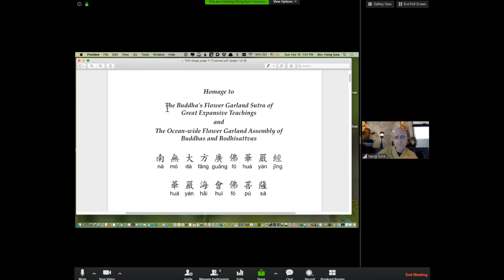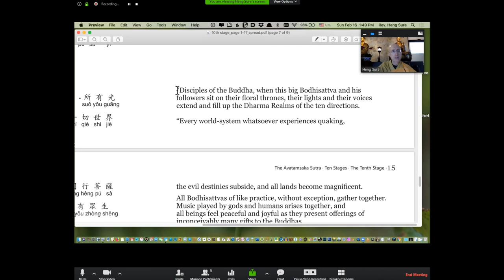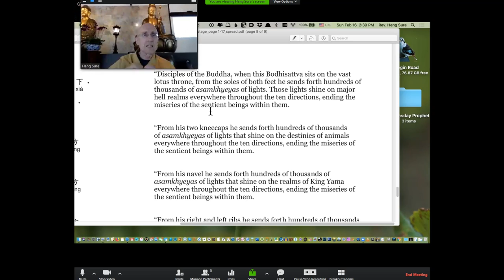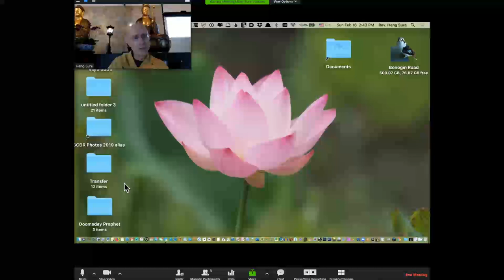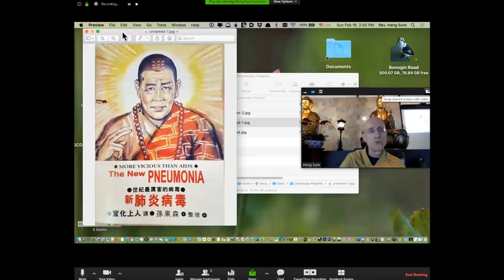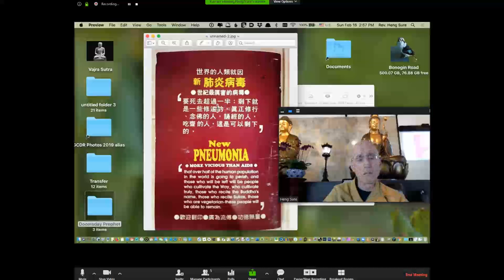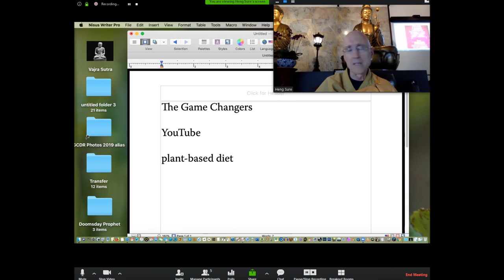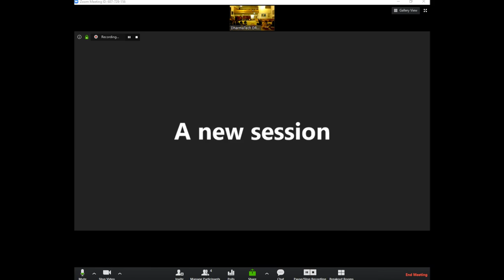Avatamsaka Sutra lecture at Berkeley Buddhist Monastery, (10th ground #12)